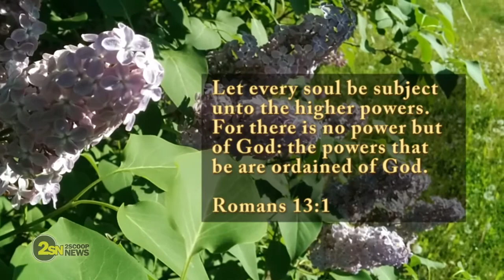Donald Trump is President...Now what?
It is  clear that Donald Trump has succeeded in becoming the elect-president of the United States. What's going to happen now?